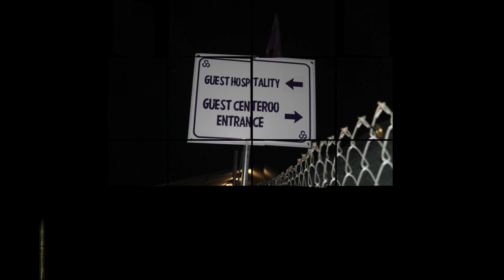Pat and AJ Present: Doo the Roo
Pat and AJ traveled to Manchester, TN. to attend the 2014 Bonnaroo Music & Arts Festival.